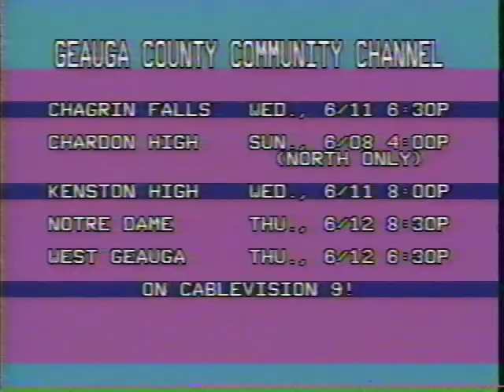1986 Kenston High School Graduation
Kenston High School, Chagrin Falls, Bainbridge Township, Ohio, Class of 1986 graduation video